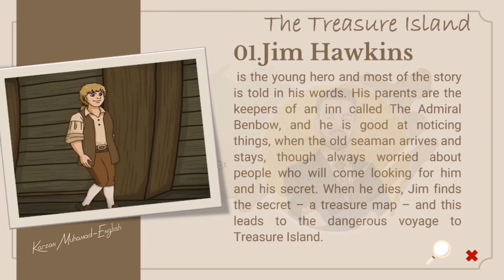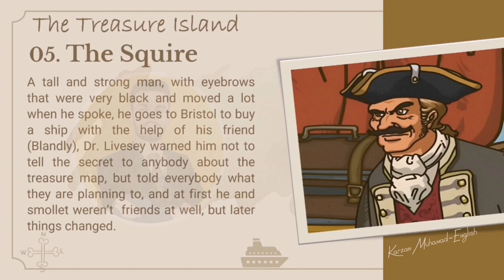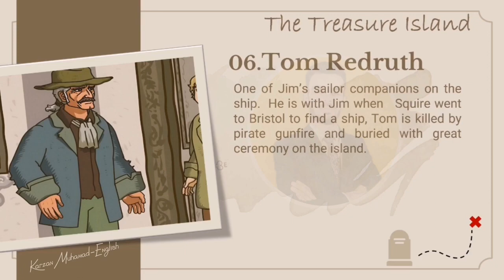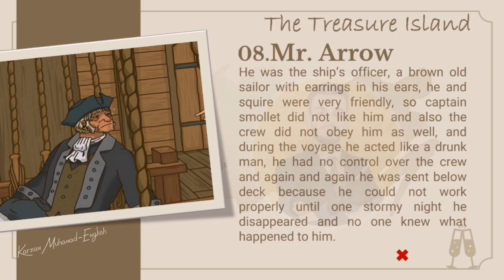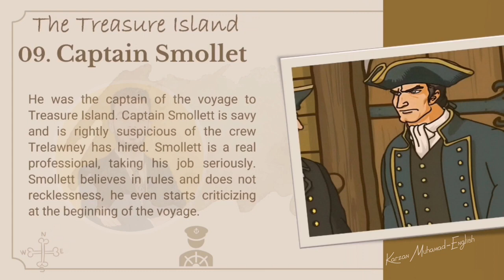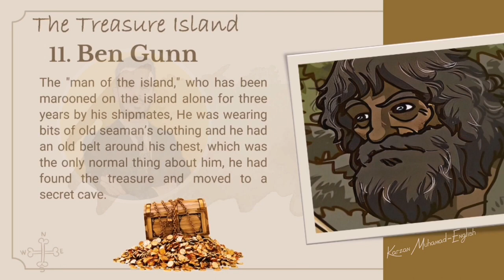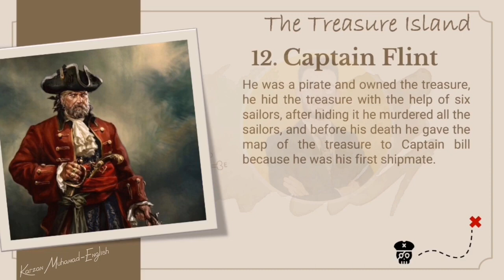کەسایەتییەکانی ئیپسۆد پۆلی 12 زۆر ئاسان م کارزان محمد